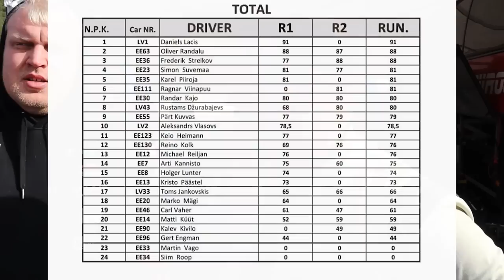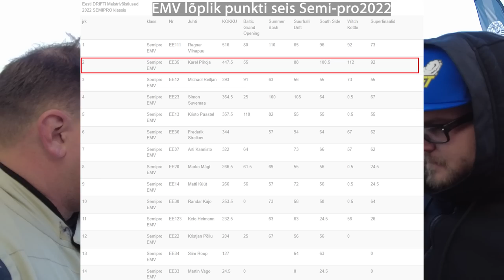Superfinaalid Semi-pro 2022 (Osa2) (eng sub)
Sooduskood: wampiiroja